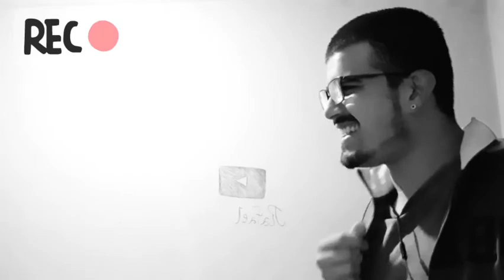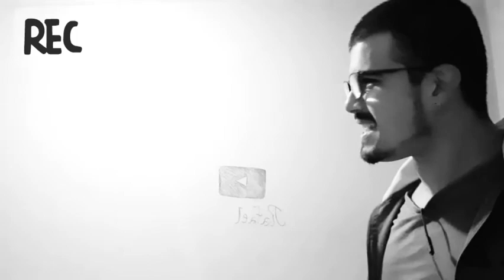O DIA QUE ENFIEI O REMEDIO DENTRO DO NARIZ 😂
Sempre aprontando